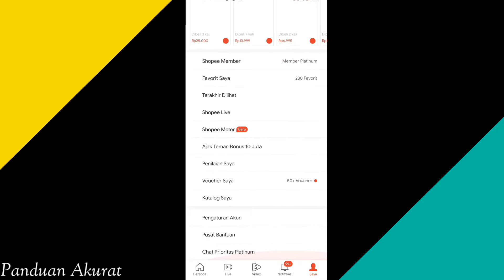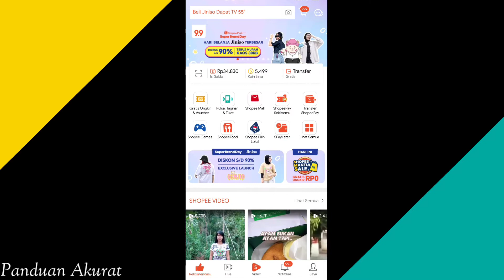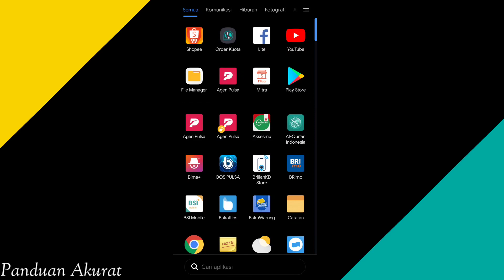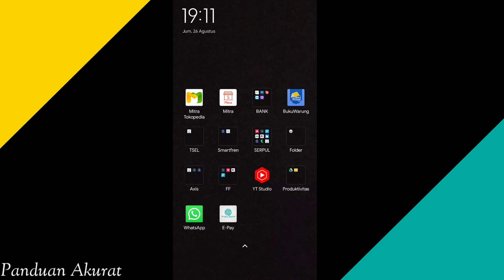Cara Mengatasi Shopee Lambat atau Tidak Muncul Gambar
Assalamualaikum wr wb, selamat datang kembali di Chanel ini, pada video kali ini saya akan memberikan panduan bagaimana sih cara mengatasi aplikasi shopee yang lola, tidak bisa bayar atau tidak muncul gambar produk.